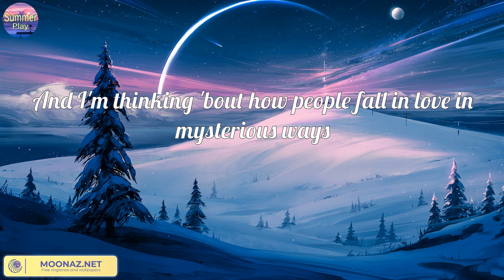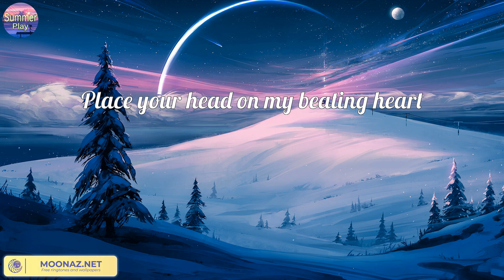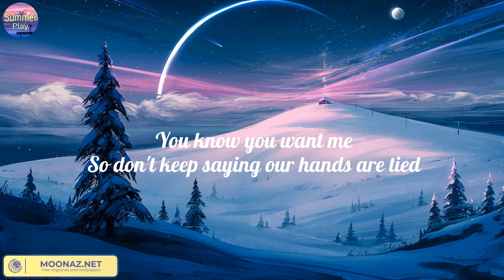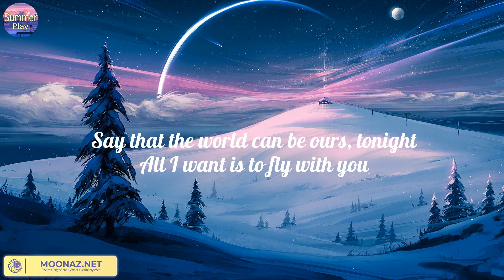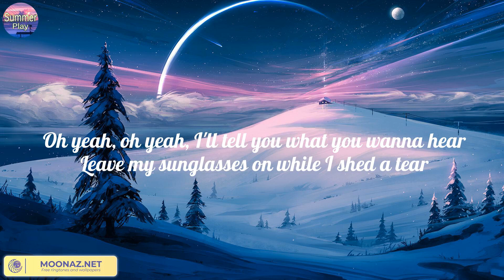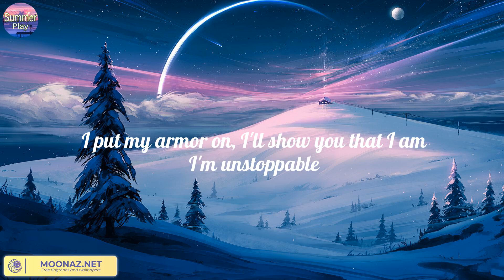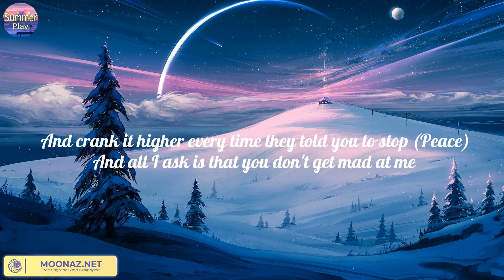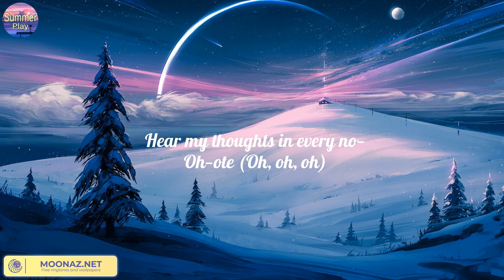Thinking out Loud (Lyric) - Ed Sheeran | James Arthur ft. Anne-Marie, Sia